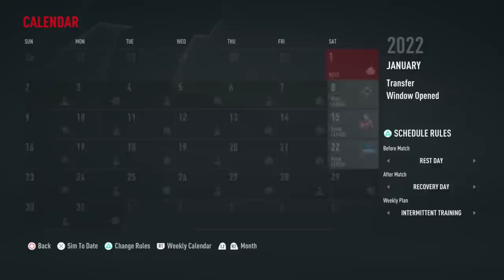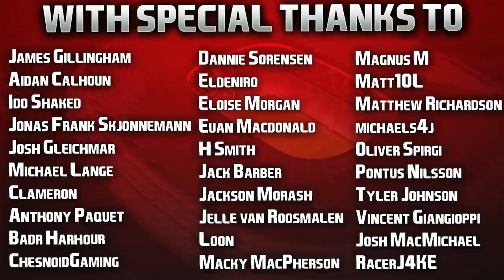FIFA 22 | Who To Sign For... BAYERN MUNICH CAREER MODE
They're the most dominant team in German football and one of the absolute best teams in European football, but with some ageing players, it's a five star team that needs to think about their long term future! Today, we take a look at what transfers to make with the German giants Bayern Munich and aim to keep their stronghold on the Bundesliga and win the treble in the process! 👍🏻

| SOCIAL LINKS |